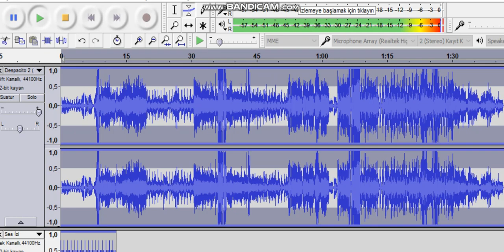Despacito 2 ear rape (ORGİNAL)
Soo. waht du yu want**???